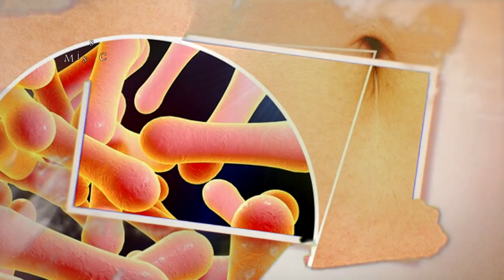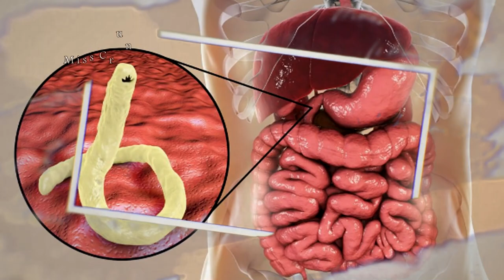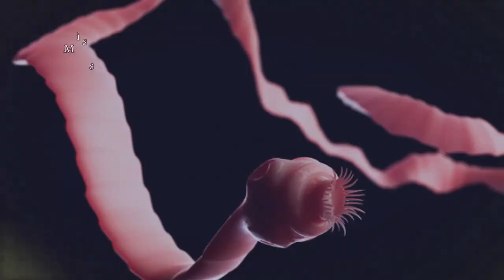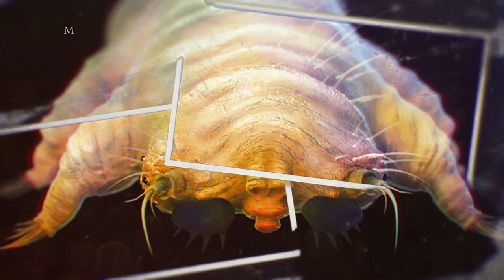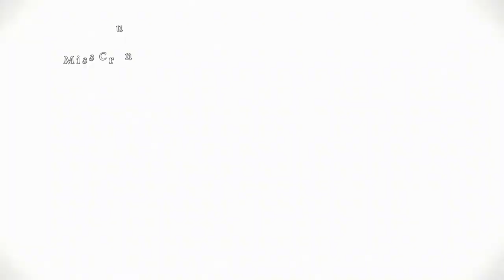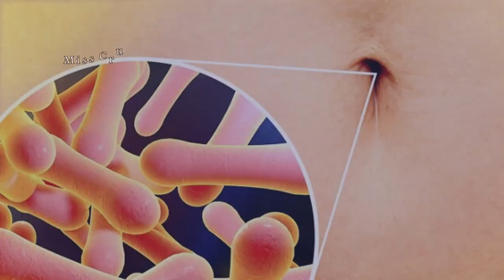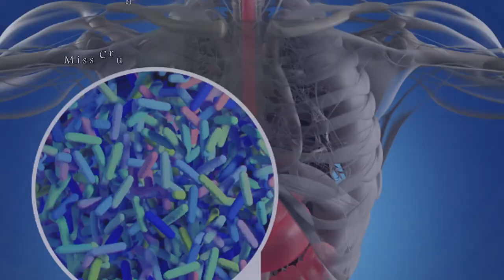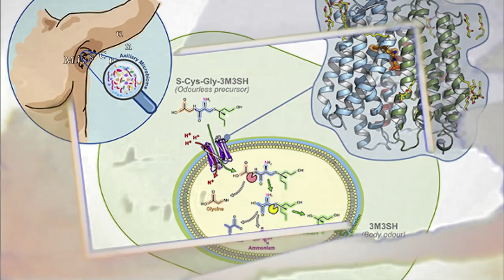Creatures That Live on Your Body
We share this planet with a lot of different animals, insects and other creatures. In fact, we bet there’s still quite a few species left to be discovered. Now, on the topic of sharing, these following creatures are of special interest because they can develop rather “special” relationships with humans. You see, in addition to sharing the planet, these following creatures have been known to share our bodies by crawling inside every now and then. It sounds gross, but’s just the way nature works sometimes.